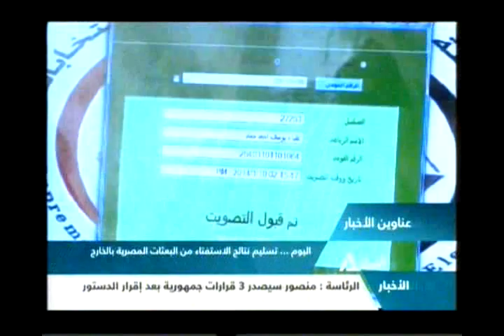نشرة أخبار العاشرة صباحاً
متابعة لآخر وأهم الأخبار السياسية
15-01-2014